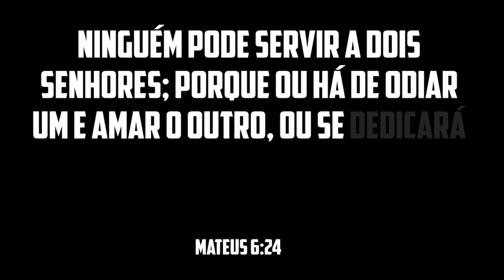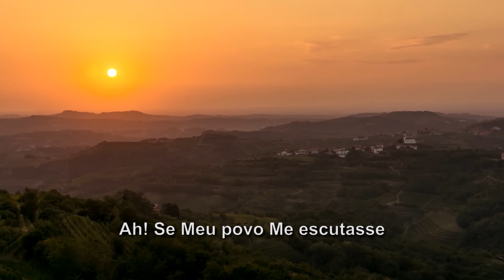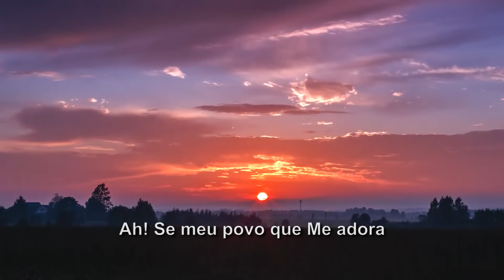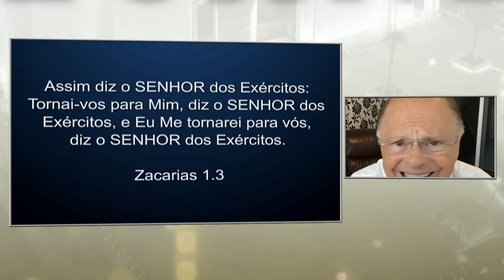Palavra Amiga com o Bispo Macedo, 27/02/19 (Reprise)